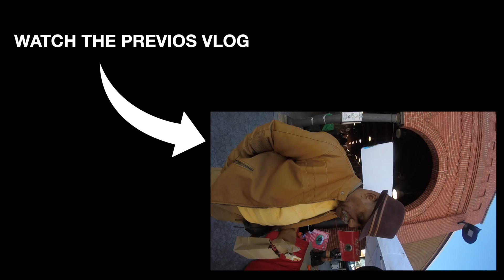Street Notes | Street Photography Assignment #2: Clean Background